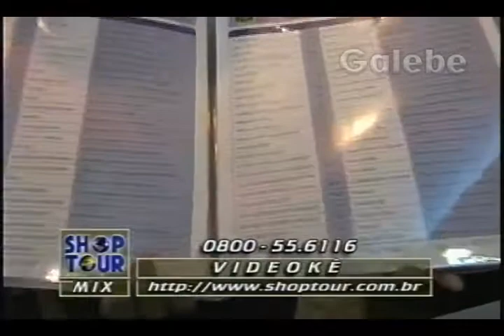VIDEOKÊ PAULO VERONEZI GALEBE 27 06 1997